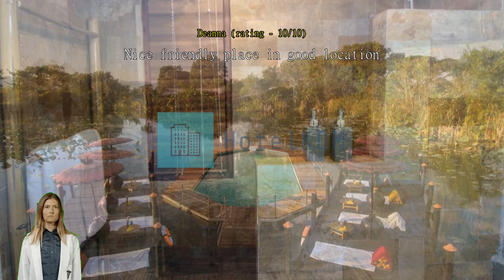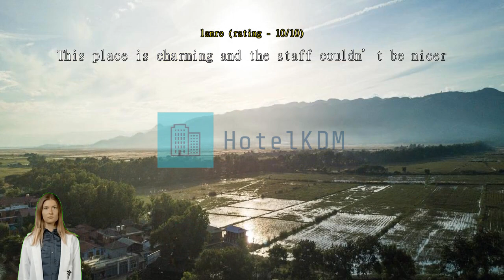Review ViewPoint Ecolodge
Escape to Tranquility at ViewPoint Ecolodge in Inle Lake

Nestled amidst the serene beauty of Inle Lake in Myanmar, ViewPoint Ecolodge offers a tranquil retreat for nature lovers and adventure seekers alike. This charming 3-star hotel provides a perfect blend of comfort, eco-friendly practices, and breathtaking views, making it an ideal choice for those seeking a unique and sustainable travel experience.

With a check-in time from 02:00 PM, guests can start their journey to relaxation as soon as they arrive. The hotel boasts 20 well-appointed rooms, each designed to provide a cozy and inviting atmosphere. Whether you choose a room with a stunning lake view or a garden view, you can expect a comfortable stay with modern amenities.

ViewPoint Ecolodge is conveniently located just 45 minutes away from the airport, ensuring a hassle-free transfer for guests. Built in 2011, this eco-friendly hotel harmoniously blends with its natural surroundings, offering guests a true escape from the hustle and bustle of everyday life. Situated just 0.1 km away from the city center, guests can easily explore the vibrant local culture and immerse themselves in the rich traditions of Myanmar.

Unwind and Indulge in ViewPoint Ecolodge's Entertainment Facilities

At ViewPoint Ecolodge, guests are treated to a wide array of entertainment facilities that are designed to enhance their stay and provide a memorable experience. The lodge boasts a variety of amenities, including a bar, where guests can unwind with a refreshing drink and socialize with fellow travelers. The bar offers a cozy and relaxed ambiance, making it the perfect spot to enjoy a nightcap or two after a day of exploring the stunning surroundings of Inle Lake.

For those seeking relaxation and rejuvenation, the lodge also features a massage and spa facility. Indulge in a soothing massage or indulge in a pampering spa treatment to melt away any stress or fatigue. The skilled therapists will ensure that you leave feeling refreshed and revitalized.

In addition to these facilities, ViewPoint Ecolodge also offers a tranquil garden where guests can take a leisurely stroll and admire the beautiful flora and fauna. The garden provides a serene environment, ideal for unwinding and connecting with nature.

For book lovers, the lodge features a library, stocked with a wide selection of books, perfect for those seeking a quiet corner to read and relax.

Lastly, there is a shared lounge/TV area, where guests can gather and watch their favorite shows or movies on a large screen. This communal space is a great way to meet fellow travelers and share stories and experiences.

To complete your stay, there is also a gift/souvenir shop on-site, where you can find unique local crafts and souvenirs to bring back home as a memento of your time in Inle Lake.

With these entertainment facilities, ViewPoint Ecolodge ensures that guests have everything they need to unwind, indulge, and create lasting memories during their stay.

Unwind and Stay Active at ViewPoint Ecolodge's Sports Facilities

At ViewPoint Ecolodge, guests can enjoy a range of sports facilities that cater to both relaxation and active pursuits. Dive into the refreshing waters of the indoor and outdoor pools, perfect for a leisurely swim or a refreshing dip after a day of exploring. The poolside bar offers a variety of refreshing beverages, allowing you to unwind and soak up the stunning views of the surrounding landscape. For those who prefer a more active experience, the lodge features a golf course right on-site, providing a picturesque setting to practice your swing and enjoy a round of golf.

Nature enthusiasts will be delighted to discover the fishing, boating, and canoeing opportunities available at ViewPoint Ecolodge. Cast your line into the tranquil waters of Inle Lake and try your luck at catching some of the local fish species. Explore the lake further by hopping on one of the lodge's boats or canoes, allowing you to discover hidden corners and appreciate the beauty of the surroundings. Additionally, the lodge offers hiking trails that wind through the lush greenery, providing the perfect opportunity to immerse yourself in nature and enjoy breathtaking views along the way. Whether you're seeking relaxation or adventure, ViewPoint Ecolodge's sports facilities offer something for everyone.

Convenience Facilities at ViewPoint Ecolodge

At ViewPoint Ecolodge, guests are treated to a wide range of convenience facilities that enhance their stay and ensure a comfortable and hassle-free experience. The hotel offers 24-hour room service, allowing guests to indulge in delicious meals and snacks at any time of the day or night. The laundry service ensures that guests can have their clothes cleaned and freshened up without any inconvenience. Additionally, the hotel provides